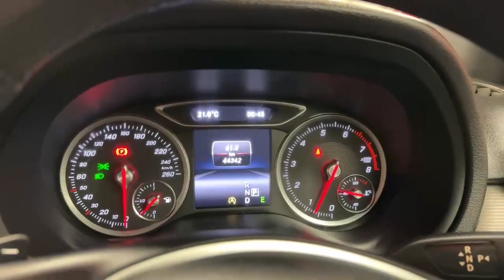11931 - Mercedes-Benz B Class B180 - 1.6 AUTOMATIC - LOW MILEAGE RefId: 51...